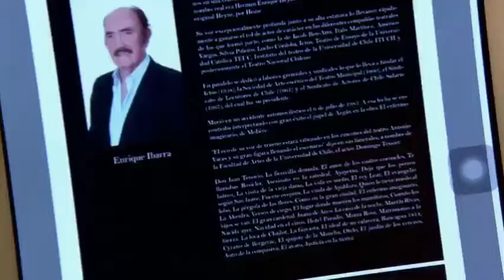Fraude al descubierto Parte 1 - Que Pobres tan Ricos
Video sin fin de lucro